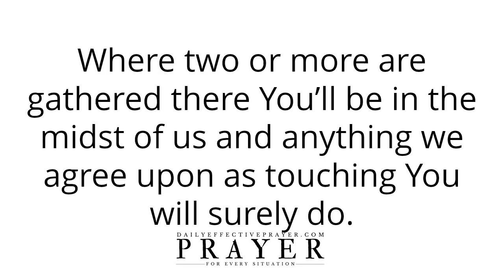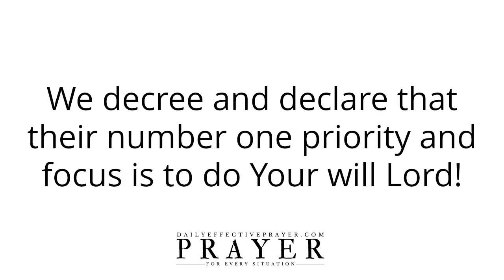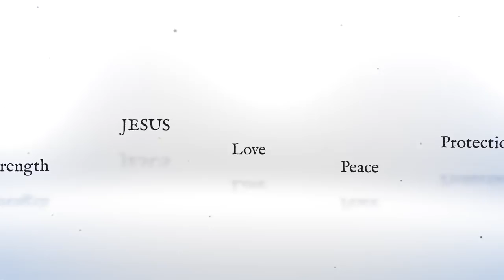Prayer For Strong Confidence In God's Plan For Your Life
Speak it daily or listen to this video over and over again and allow the Word of God concerning this prayer for God's guidance, direction, and calling to reach deep into your spirit.